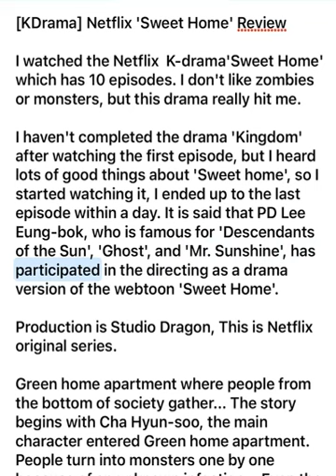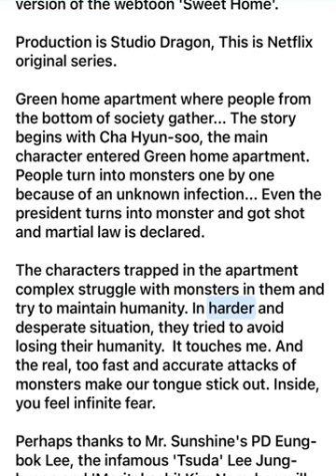[KDrama] Netflix 'Sweet Home' Review